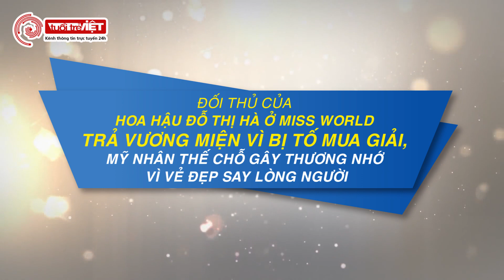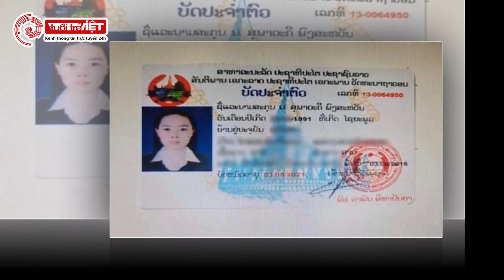Đối thủ của hoa hậu Đỗ Thị Hà ở Miss World trả vương miện vì bị tố mua giải và khai gian 4 tuổi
Tin showbiz – nơi cập nhật tất tần tật những tin hot trong làng giải trí Việt và Thế Giới một cách chất lượng nhất, uy tín nhất.